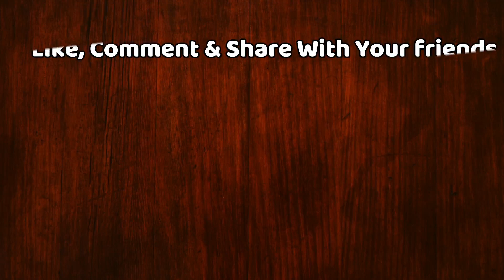साँप से जुड़े ख़तरनाक़ रोचक तथ्य | Amazing Facts About Snakes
What Is Astonishing Facts And Unique Information About Snakes | Dangerous Interesting Facts Related To Snake | Such Dangerous Facts About Snakes